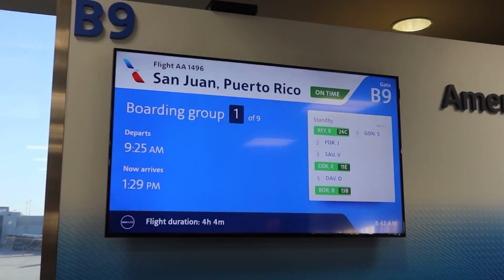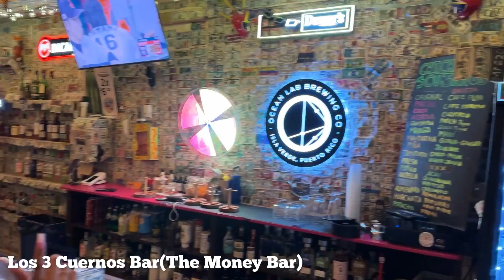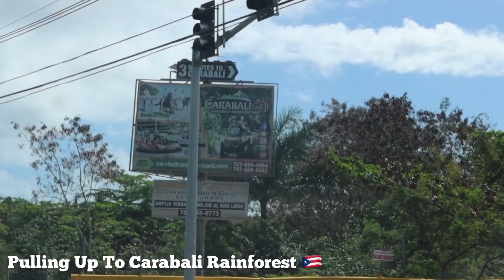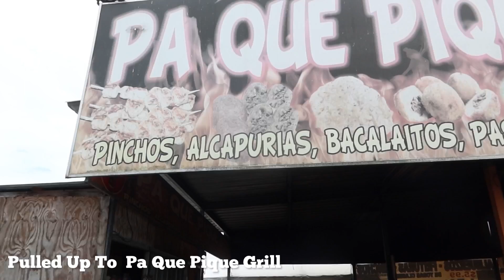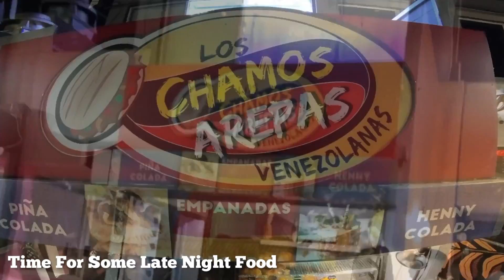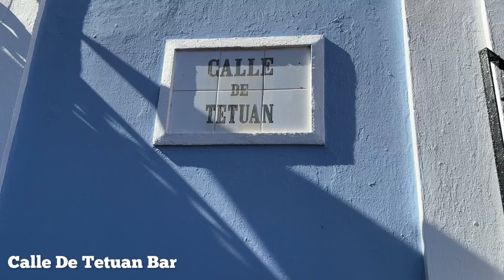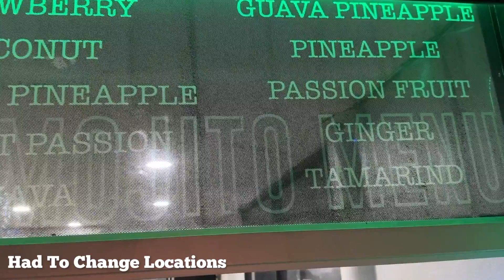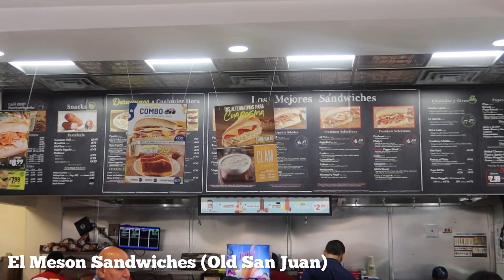72 HOURS IN PUERTO RICO|What To Do?| Where To Go?|What To Eat?| Puerto Rico Vlog 2023| We ❤️PR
Welcome to our travel vlog from Puerto Rico! Join us as we explore the island, from trying delicious local food at the best Food stands to soaking up the sun at the stunning Isla Verde, Luquillo and Condado beaches. We rented a car and hit the road to see as much as possible, including an epic ATV tour through the lush Carabali  rainforest. And when the sun went down, we headed to La Placita, the vibrant night club area, for a wild night out. This three-day trip was jam-packed with adventure and excitement from start to finish, and we can't wait to share it all with you. So come along and let's discover the beauty of Puerto Rico together!

Book your next Travel Experience with @ToriTravelsLLC

The Most EPIC ST LUCIA New Year's Eve Party EVER😜|THINGS TO DO IN ST.LUCIA VLOG|HORSERIDING & ATV'S

 • The Most EPIC ST ...

5 DIFFERENT COUNTRIES IN LESS THAN 12 HOURS?| FRANCE | CANADA | UNITED KINGDOM | MOROCCO| JAPAN|HOW?

 • 5 DIFFERENT COUNT...

MARTINIQUE VLOG|HOW TO GO TO FRANCE WITHOUT GOING TO FRANCE |FRENCH CARIBBEAN WEST INDIES|HIDDEN GEM

 • MARTINIQUE VLOG|H...

WE RODE A PRIVATE JET FOR THE FIRST TIME!!|PRIVATE JET TO BOSTON|PRIVATE JET EXPERIENCE WOW!LUXURY

 • WE RODE A PRIVATE...

DENTIST Appointment In CANCUN MEXICO turns into a MINI VACATION 😜| CANCUN, MEXICO(2022)Travel Guide

 • DENTIST Appointme...

BAHAMAS VLOG|SUPRISED OUR PARENTS WITH A TRIP TO THE BAHAMAS|HAD THE PARENTS LITT|BAHAMAS BIRTHDAY🔥

 • BAHAMAS VLOG|SUPR...

Santorini Greece Travel Vlog: Best of Oia Santorini, Greece|TRAVEL VLOG: SANTORINI, GREECE|WORTH IT?

 • Santorini Greece ...

 How To Travel To Mykonos| Greece Travel Vlog |Unforgettable Mykonos Vlog (Greeks Party Hard 😜) $$$$

 • How To Travel To ...

WE GOT NEW TEETH IN MEXICO 🇲🇽

 • WE GOT NEW TEETH ...

CANCUN MEXICO VLOG| 1ST TIME AT TOPLESS TEMPTATION RESORT - ADULTS ONLY- WILD CANCUN VLOG

 • CANCUN MEXICO VLO...

Funniest Coronavirus tiktoks of 2020:

 • The Funniest Coro...

Funny Coronavirus Mask Of 2020:

 • THE FUNNIEST CORO...

Boston Vlog w/ Young Dolph:

 • THE FUNNIEST CORO...

Coronavirus Brawl at concert|:

 • BRAWL ERUPTS AFTE...

 • BRAWL ERUPTS AFTE...
Mardi Gras 2020 Pt1 vlog|:

 • Mardi Gras 2020 P...

Busch Gardens Vlog|:

 • Busch Gardens Tam...

Florida State Fair 2020 Vlog:

 • Busch Gardens Tam...

NYC VLOG|:

 • NYC VLOG| MUST VI...

Aruba Throwback:

 • ARUBA VLOG| HOW T...

Punta Cana Throwback:

 • HOW DIDN'T WE DIE...

NEW ORLEANS VLOG:

 • NEW ORLEANS VLOG|...

BAHAMAS VLOG|

 • BAHAMAS VLOG| DOE...

TAMPA VLOG|

 • TAMPA VLOG| WOULD...

MIAMI VLOG| (2020 NEW YEARS EDITION)|

 • MIAMI VLOG| HOW T...

MIAMI VLOG PT2.|